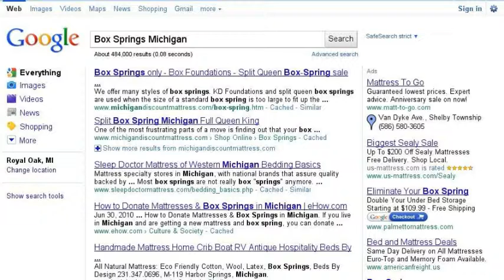Michigan Discount Mattress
Get A great deal on a mattress today !